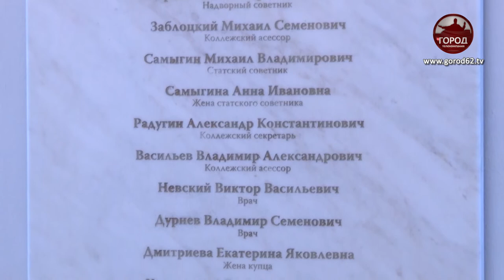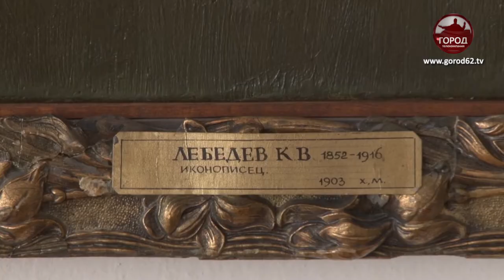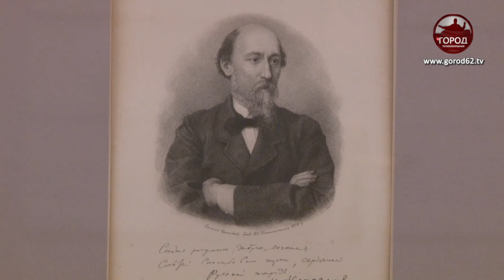105-лет первой экспозиции Рязанского художественного музея